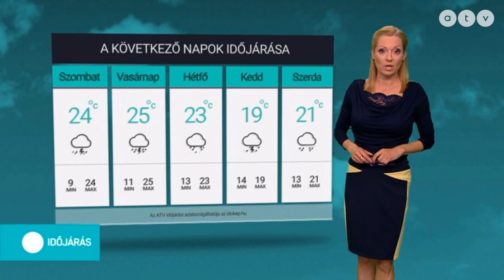ATV időjárás-jelentés 2019.05.17.